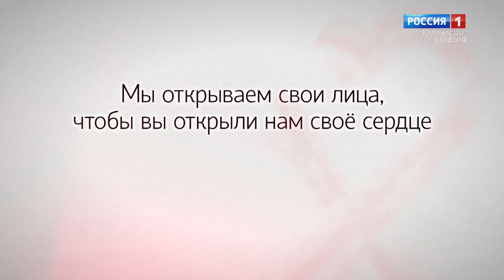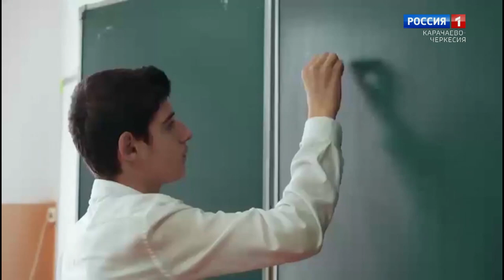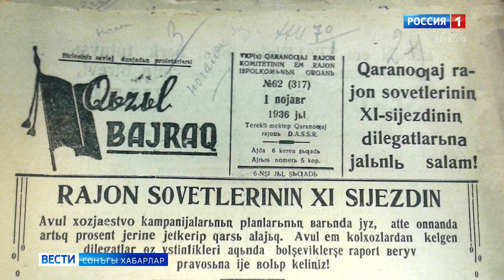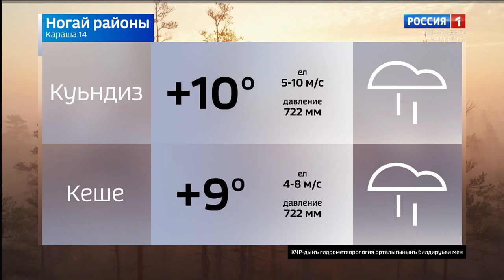Вести на ногайском языке 14.11.2022